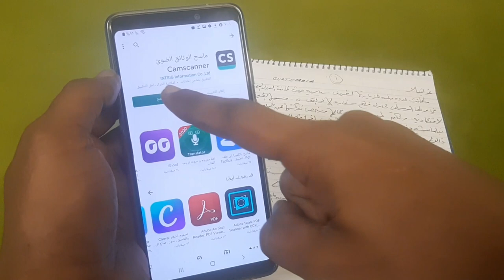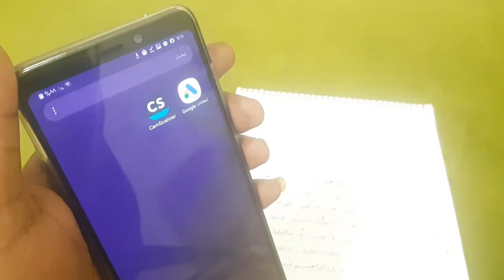كيف تحول اى ورقه بخط اليد الى ملف pdf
انسخ مستنداتك عن طريق الماسح الضوئي لتحصل عى صورة واضحة المعالم وعالية النقاء...

انسخ مستنداتك عن طريق الماسح الضوئي لتحصل عى صورة واضحة المعالم وعالية النقاء/بصيغة بي دي إف، وذلك حتى تتمكن من إرسالها عبر الفاكس، أو طبعها أو حفظها
 تزويد الهواتف المحمولة بخاصية الماسح الضوئي
يساعدك CamScanner في استخدام كاميرا هاتفك في المسح الضوئي للإيصالات، والمذكرات، والفواتير، والمناقشات المكتوبة، وبطاقات العمل، والشهادات وغيرها.
* تحسين جودة المسح الضوئي
يُساهم القص الذكي للهوامش والتحسين التلقائي في وضوح النصوص والرسومات ونقائها
*البحث السريع
عن طريق إدخال أي كلمة مفتاحية، سترى قائمة من المستندات والصور والمذكرات التي تحتوي على هذه الكلمة في عنوانها (للمسجلين فقط)
* استخلاص النصوص من الصور
يوفر CamScanner خاصية التعرف الضوئي على الحروف التي تعمل على استخلاص المقتطفات النصية من صفحة واحدة لتحريرها وإضافة تعديلات عليها أو لمشاركتها. (المُرّخصة فقط)
*مشاركة الملفات بصيغة PDF/JPEG
سهولة تبادل الملفات بصيغة PDF أو JPEG، وذلك بالتنسيق مع الآخرين عبر وسائل التواصل الاجتماعي، أو من خلال خاصية الإرفاق في البريد الإلكتروني، أو عن طريق إرسال رابط المستند
* الطباعة والفاكس
طباعة المستندات على الفور من خلال تطبيق CamScanner مع وجود طابعة بالقرب من الجهاز المستخدم، يتم إرسال المستندات عن طريق الفاكس إلى ما يزيد عن 30 دولة من خلال هذا التطبيق
* التواصل الاجتماعي
دعوة الأصدقاء والزملاء لمشاهدة صورك والتعليق عليها من خلال مجموعات.
اسهل وافضل برنامج يقوم بوظيفه ماكينه التصوير او الاسكنر وهو ما يعرف بالماسح الضوئى وانصحك ان تحمله حتى ان لم يكن لك به حاجه اليوم فوجودة بهاتفك يجعل تواصلك مع الاخرين افضل حيث تستطيع ان تحول اى صورة او ورقه بجيبك الى مستند موجود على تليفونك باى وقت

Microsoft_Offic
Word_2010
Word_To_PDF
بدون إستخدام
بى دى إف
PDF
كيف تحول
بدون إستخدامR